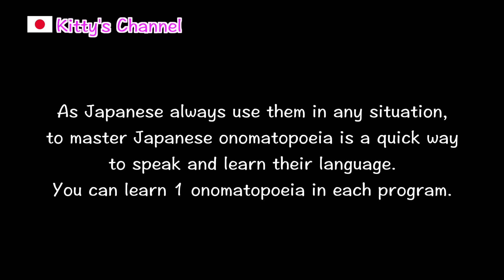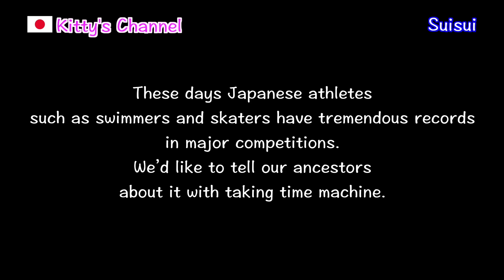#035 What is Japanese onomatopoeia?/Get more ideas about Japan/Japanese culture, custom, food.